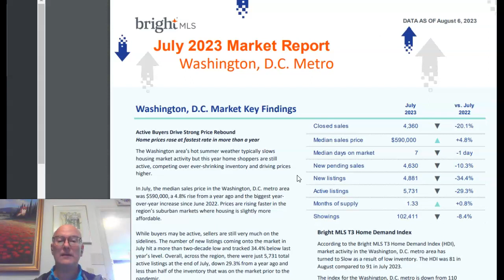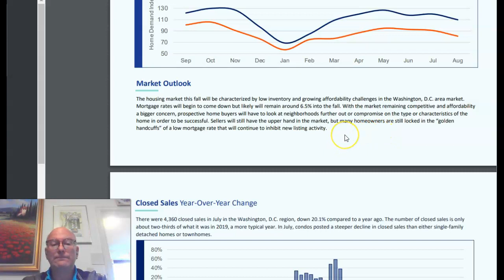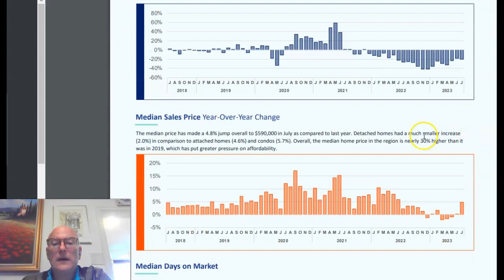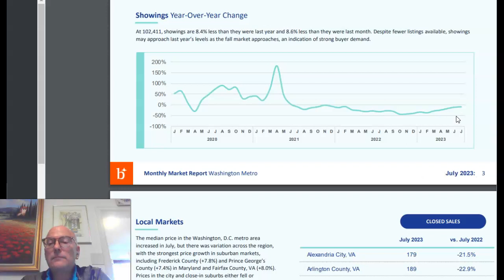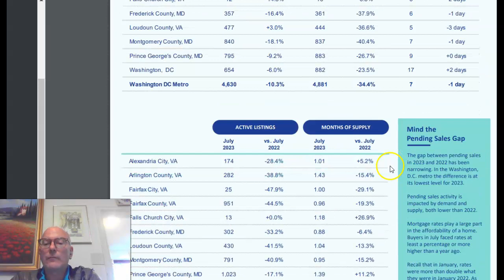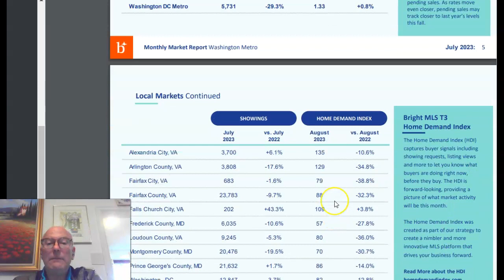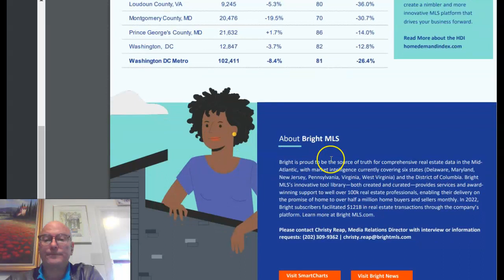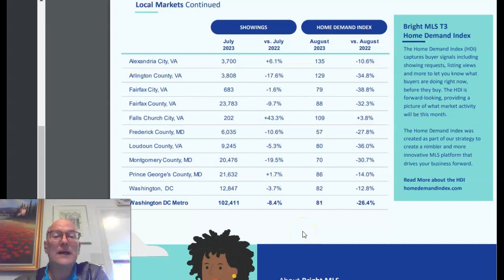July 2023 DC Region Real Estate Stats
Inventory remains very tight which is keeping prices steady despite drops in sales. New listings decreased 34% reaching a TWO decade low. Median sales price for the region increased about 5% with the suburbs showings faster price growth. Showings, while down compared to last year, have increased month over month this entire year.

G. Taylor Johnson, Realtor
Eng Garcia Team
Keller Williams Capital Properties
519 C Street NE, Washington, DC
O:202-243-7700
Linktr.ee/taylorjohnsonre